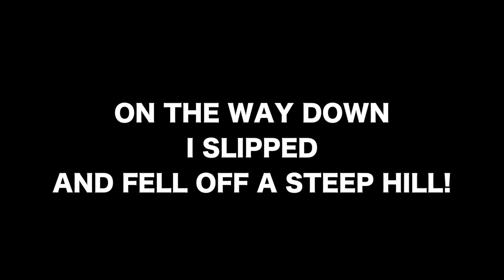FELL OFF A CLIFF!!